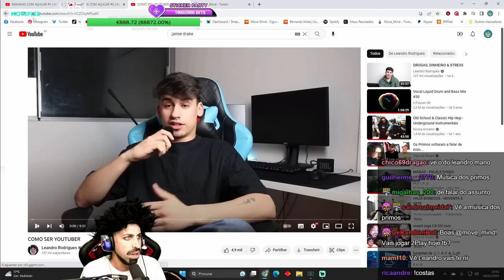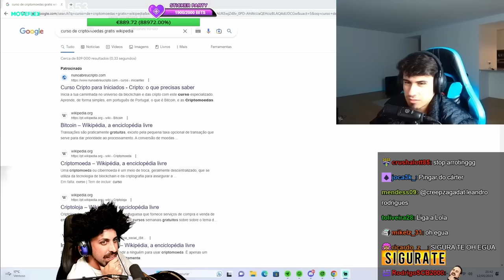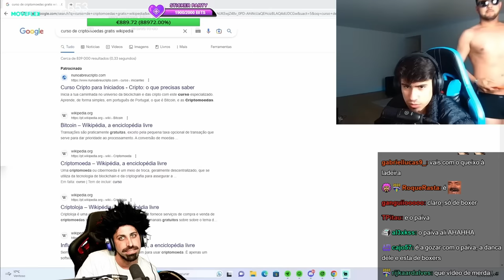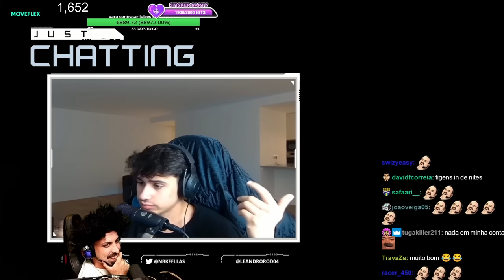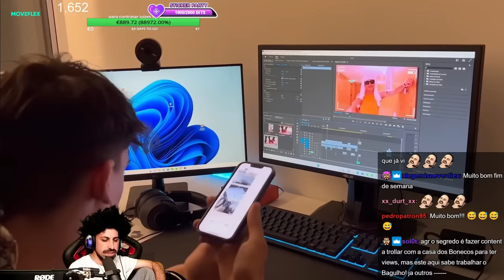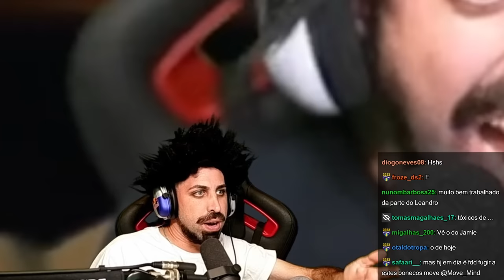MoveMind reage a Leandro Rodrigues "COMO SER YOUTUBER"